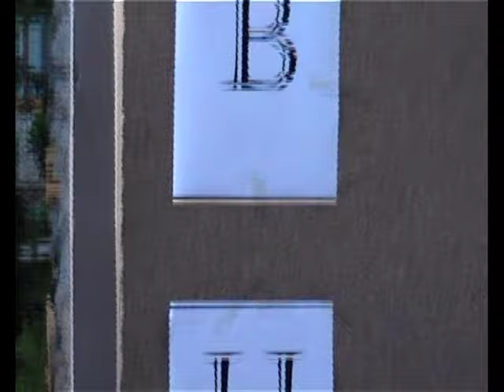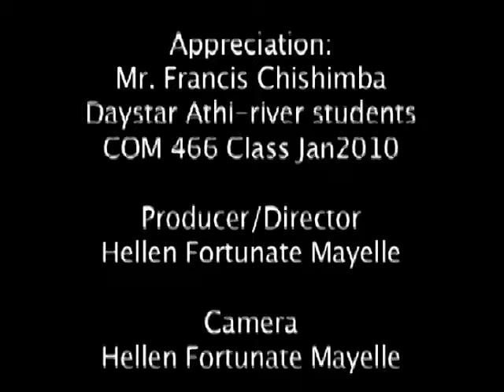Culture Week 2010 by Hellen Mayelle